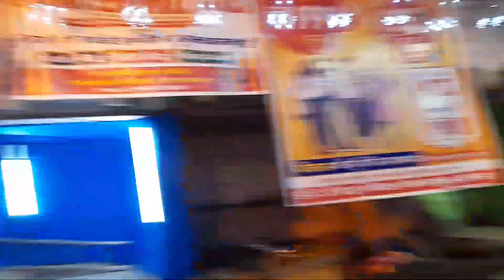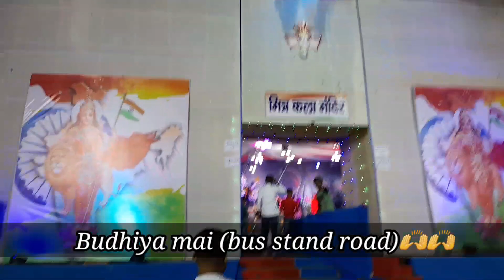Aaiye aapko ghumate hai Ara Jila ka Top 10 pandal Apne andaj me🤗🤗!NAVRATRI SPECIAL! BINU PANDEY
Keep supporting 💯
JAi.MaTa.Di 🙌🙌

Description

MrSnooze I Background Music for Videos298,924 viewsFeb 6, 2018

Indian background music for your videos and indian inspired music for films and vlogs. Featuring a sitar, tablas and eastern music instruments. The last one reminds me of Bollywood. ❌Make sure to check my vlog music too 🎵 ––– ⭐️ Indian Background Music for Videos // Tracks time • artist - title 🔽 free download 0:00:00 • Kevin MacLeod - Jalandhar 🔽 0:04:04 • BenSound - India 🔽 0:08:18 • Kevin MacLeod - Dhaka 🔽 0:12:26 • Doug Maxwell - Bansure Raga * (download link below) 0:14:48 • Jingle Punks - Mumbai Effect * (download link below) 0:16:29 • Kevin MacLeod - Naraina 🔽 ––– 💬 Usage You’re free to use this indian inspired music in your videos on YouTube and you can use this background music in your videos for commercial or non profit purposes. You must include the following in your description. ♻️ Search the music you want. Copy & paste the credits. 0:00:00 • Kevin MacLeod - Jalandhar Jalandhar by Kevin MacLeod Promoted by MrSnooze Creative Commons — CC BY 3.0 0:04:04 • BenSound - India India by Bensound Promoted by MrSnooze Creative Commons — CC BY 4.0 0:08:18 • Kevin MacLeod - Dhaka Dhaka by Kevin MacLeod Promoted by MrSnooze Creative Commons — CC BY 3.0 0:12:26 • Doug Maxwell - Bansure Raga (optional) Bansure Raga by Doug Maxwell Promoted by MrSnooze 0:14:48 • Jingle Punks - Mumbai Effect (optional) Mumbai Effect by Jingle Punks Promoted by MrSnooze 0:16:29 • Kevin MacLeod - Naraina Dhaka by Kevin MacLeod Promoted by MrSnooze Creative Commons — CC BY 3.0 ––– All the tracks tagged with * has been taken from YouTube's Audio Library.

298K views · 3 years ago

2.9K

58

Save

Report

Comments • 93

Up next

3:22

Pawan Singh - नवमी करS धनिया | Priyanka Singh | Navami Kara Dhaniya | Durga Pooja Special Song 2021

Pawan Singh OfficialNew878K views

6:57

Apne Baap se aise sawal karega? | Sach Ka Saamna | BB Ki Vines

BB Ki Vines•39M views

LIVE

General Maths | Model Paper - 11 | Important Questions & PYQs | All Defence Exams | Abhishek Sir

R.S SIR•118 watching

1

Indian Flute Music: Instrumental Meditation Music, Yoga Spa Music and Relaxation

Nature Sounds•1 video

10:49

TVF's A Day with RD Sharma | E01

The Viral Fever•12M views

6:37

MAKE JOKE OF ||MJO|| - A HOLI DEBATE

Make Joke Of•28M views

LIVE

UPSI 2021 Reasoning Class | Expected Reasoning Paper for UPSI 2021 | Important Questions for UPSI

Testbook.com•11 watching

3:01

Best Interview Ever From ‘Raju Ban Gaya Gentleman’

Jayraj Naugah•6.9M views

LIVE

SSC GD Exam Series Previous Year Paper | English | Rahul Agnihotri

wifistudy Studios•23 watching

11:28

Getting Roasted by India's Biggest Youtubers at Dhindora Shoot

Triggered InsaanNew11M views

8:08

Leave a F for Bancho | Dastaan-e-Breakup | BB Ki Vines

BB Ki Vines•33M views

LIVE

Microplastics | UPSC CSE/IAS | Unacademy UPSC | To the Point with Nidhi Dhaka

Unacademy UPSC•5 watching